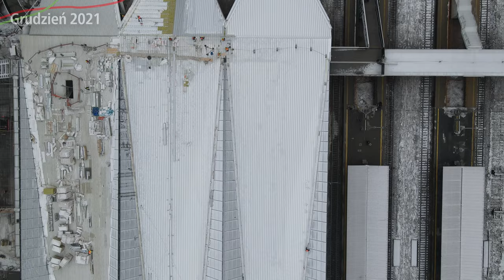#32.1 Zimowy po Świąteczny przelot nad Warszawą Zachodnią - Grudzień 2021 - Warszawska Średnica 2050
Zdjęcia chwilę sprzed Świąt ale pokazane po świętach z budowy Nowej Warszawy Zachodniej z ciekawą muzyką...

Spis Treści
00:00 Intro Warszawskiej Średnicy 2050 - Pangea
00:39 Minecraft - Shuniji
04:39 Minecraft - Credits
14:28 Minecraft - Pigstep
15:11 Muzyka Outro - ModSpot Theme

Do dolecenia w kolejnym odcinku...Awizonosz Autor projektu architektury stacji i wizualizacji - DWAA Architekci.